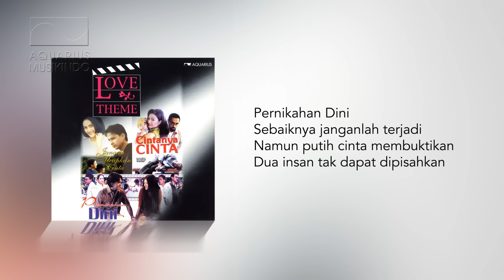Agnes Monica - Pernikahan Dini | Official Audio Video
Agnes Monica - Pernikahan Dini
Album: Love Theme (2001)
Composer: Melly Goeslaw
Publisher: PT Aquarius Pustaka Musik
Label: PT Aquarius Musikindo

Love Theme adalah album kompilasi produksi Aquarius Musikindo pada tahun 2001, yang memuat lagu-lagu tema sinetron. Di album ini terdapat dua buah lagu baru yaitu "Pernikahan Dini" dan "Seputih Hati" yang dinyanyikan oleh penyanyi muda berbakat, Agnes Monica. Kedua lagu ciptaan Melly Goeslaw tersebut merupakan lagu tema dari sinetron laris RCTI, Pernikahan Dini, yang dibintangi oleh Agnes Monica dan Syahrul Gunawan. Selain dua lagu baru tersebut terdapat pula beberapa lagu tema sinetron yang sebelumnya telah pernah dirilis oleh artis bersangkutan, seperti "Bahasa Kalbu" dari Titi DJ yang merupakan lagu tema sinetron Cinta dan "Keliru" dari Ruth Sahanaya yang merupakan lagu tema sinetron "Jangan Ucapkan Cinta".